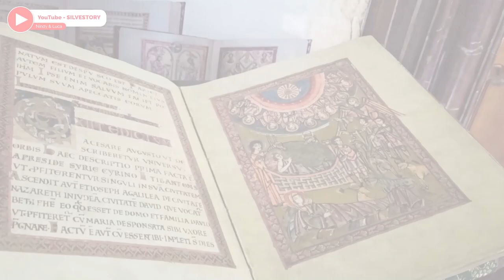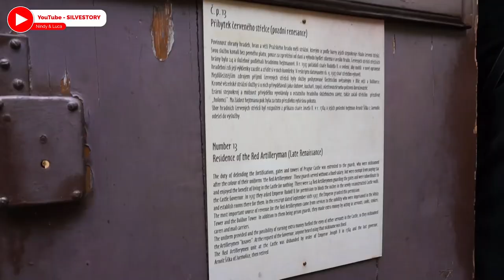Autumn in Prague - St. Vitus Cathedral, Prague Astronomical Clock and Prague Culinary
Ciao Ragazzi,

This video is the sequel of our trip to Prague at the beginning of autumn. We definitely in love with Prague and you need to know that there are so many things to see in Prague.
We visited St. Vitus Cathedral, Prague new town and some other attractions. Also, the culinary in Prague was awesome! We just can't get enough.
Hope you enjoy this video and we also hope this video can be your traveling reference.